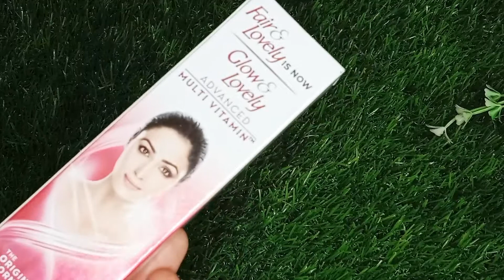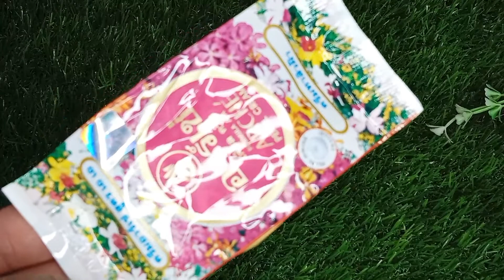Best skin whitening cream || Night cream for skin whitening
Hello Friends
Here I am sharing best white
ning cream , night cream for skin whitening, night cream Try this Amazing whitening Remedy,
it's make your skin whiten & brighten
clear spotless skin Forever Thanks